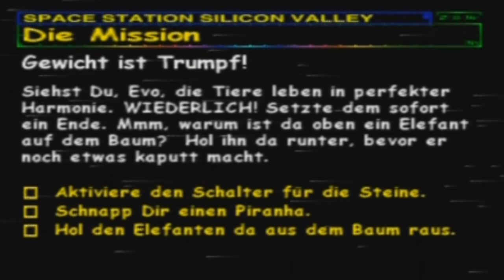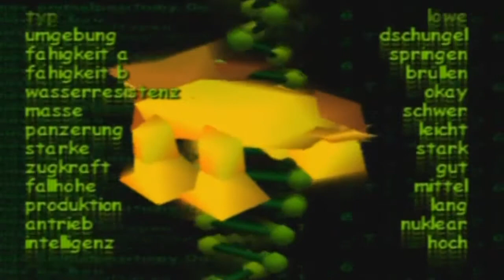Let's Play Spacestation Silicon Valley [Deutsch/100%] #19 - Steineschmeißer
Das nächste Level des Jungles erzeugt schon wieder deutlich weniger Hass in mir, was allerdings nicht bedeutet das wir es Problemlos durchziehen können. Jetzt bin ich Steineschmeißer, voller Wut.